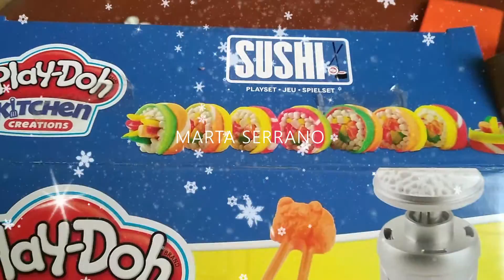#🎄JUGANDO 🍱CON SUSHI#🌾MARTA 🌅SERRANO # JUEGOS PARA🐥🐥 NIÑOS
Felices fiestas!! a todo el mundo!!

Hola!
Somos una familia española, donde vivimos en las Islas de Canarias.
 Soy mamá de tres niños, donde también encontraréis blogs familiares.
Y también comentaros que soy dietista, por lo que necesitéis.

Mis niños no paran ,se entretienen todos super genial y creando actividades y juegos para divertirse y pasarlo bien  .
La verdad es que no me aburro!, :):):).

Nosotros nos divertimos con pequeñas cosas, cocinando, haciendo manualidades, leyendo, aprendiendo el día día,  y por supuesto viajando , yendo a la playa ó al campo.
Y en las vacaciones visitar las otras islas , donde encontramos verdaderos parajes y degustaciones de quesos , dulces, y vinos, típicos de la tierra.
¡Somos una familia bastante activa y feliz!.